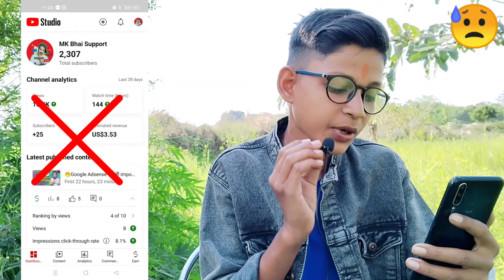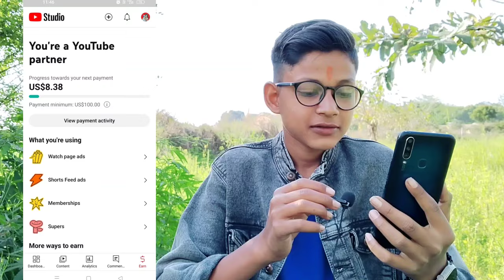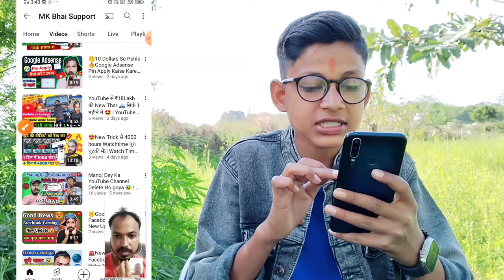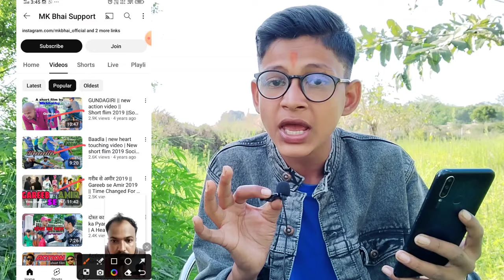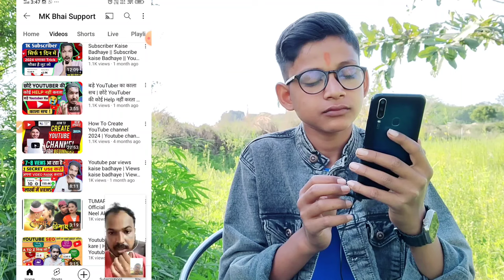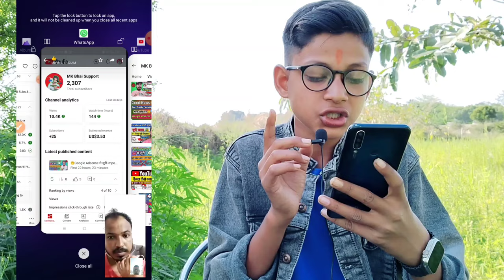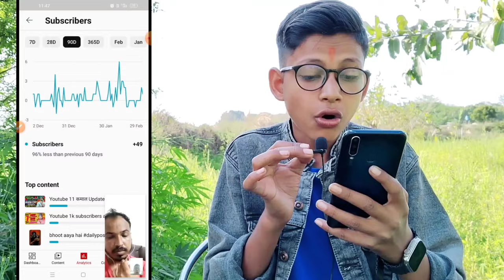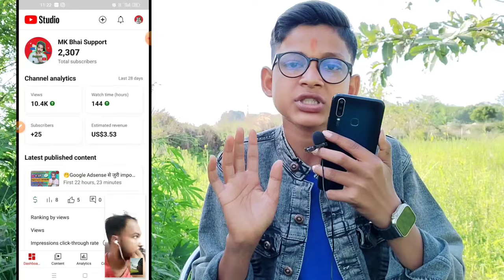घंटा 🔔 कुछ नही मिला Monetize के बाद भी 😭 10-20 Views❌Views kaise badhaye | Subscribers kaise badhaye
बार बार yt studio चेक करने से क्या होता है?😲 | yt studio kaise use kare || yt studio | Tech Boy Om

YouTube छोटे चैनल को Pramote कब करता है ||How to grow YouTube channel 2024 | Tech Boy Om

10-15 views का खेल खत्म 🤩 बस 2 गलतियां मत करना ❌ Yt Studio के 2 hidden Features | Yt Studio kaise

👉Green screen

👉Black screen